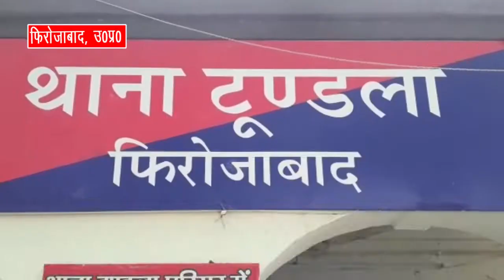फ़िरोज़ाबाद में मानवता हुई शर्मसारपैदा होते ही अनाथ कर दिया उसकी निर्दयी माँ ने